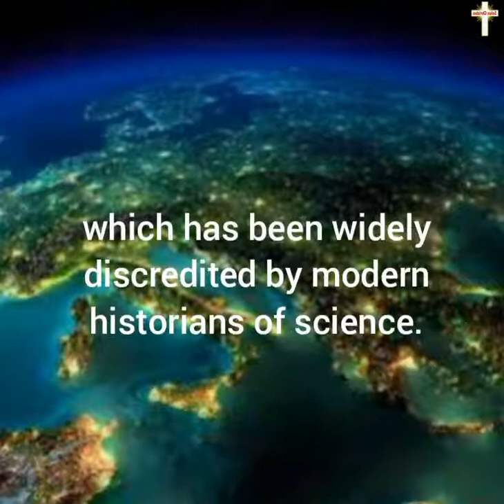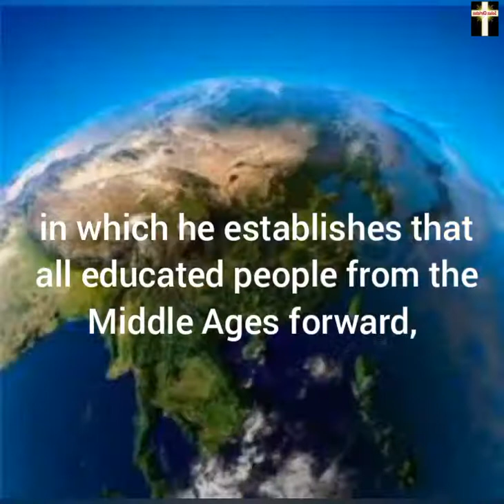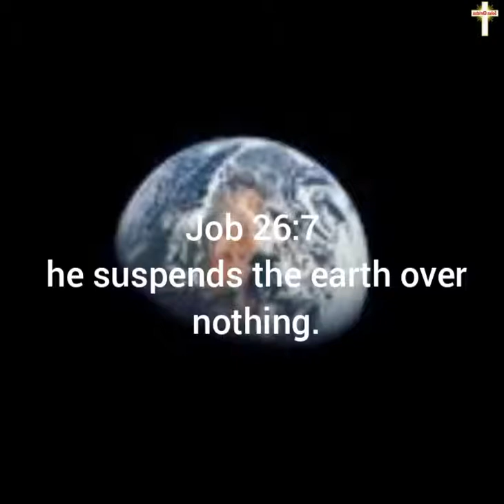Catholic Church Did Not Push Flat-Earth Theory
Catholic Church Didn't Push Flat-Earth Theory